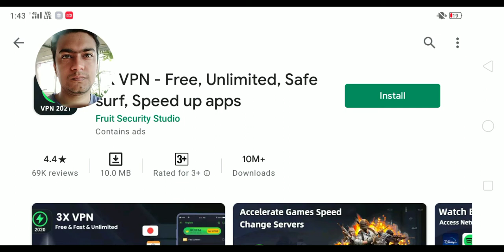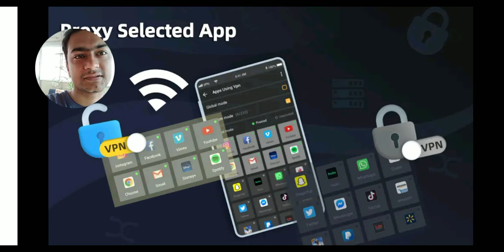3X VPN Review in Hindi [Android]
IN : Piyush Verma Vlog

About : 3X VPN Review in Hindi

Key Points:

Switch or change countries with ease

Yah bhi ek popular vpn hai, achha hai. Lekin, aap iska upyog ek nishchit samsy ke liye hi karen. To hi achha rahega.

Notes : 3X VPN Review in Hindi, 3X VPN Review, Hindi Review,
Hindi Video, Hindi, VPN.

Video by : Piyush Verma